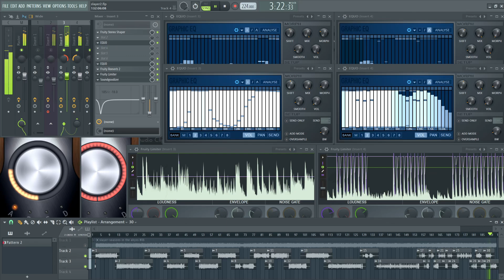Slayer Hallowed Point for new pointy guitar - Drums Only